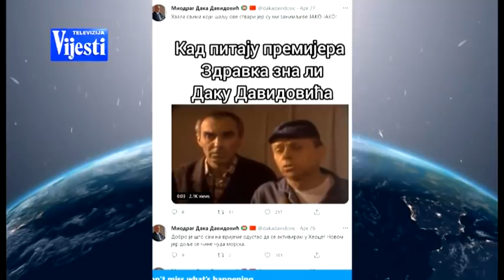VIJESTI U POLA 7 - DAKA DAVIDOVIĆ U CRKVICAMA | Vijesti Online